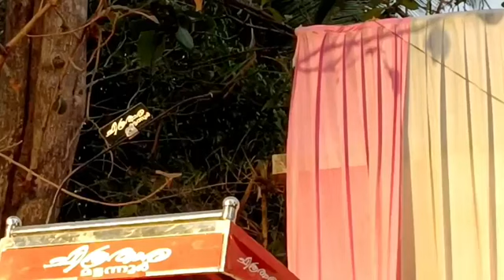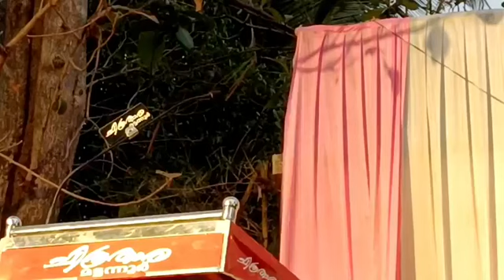ഇടത് വേദിയിൽ ഇളയിടം മാഷിന്റെ ഏറ്റവും പുതിയ പ്രഭാഷണം...മതം,വിശ്വാസം,വർഗീയത...Sunil P Ilayidam Speech